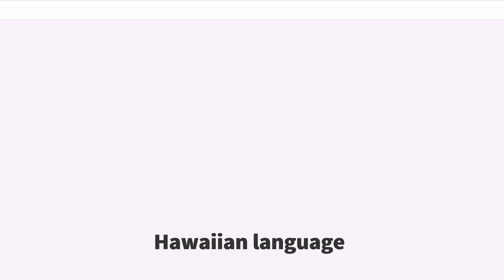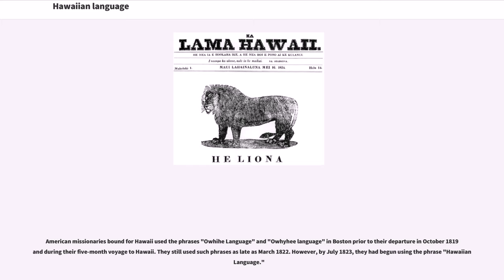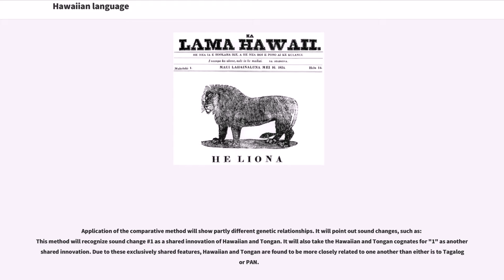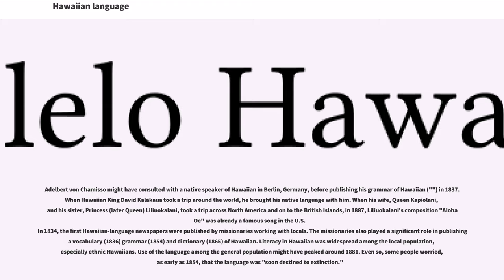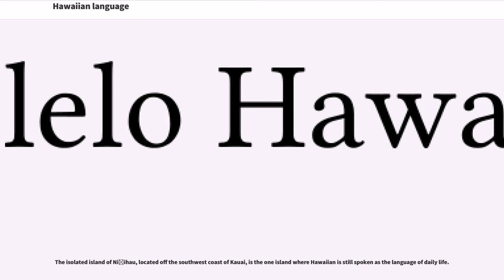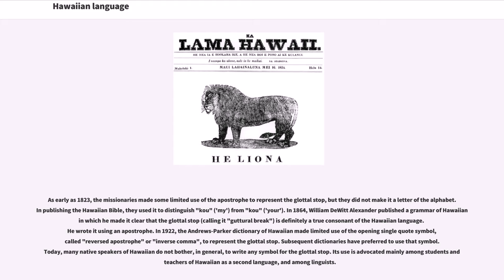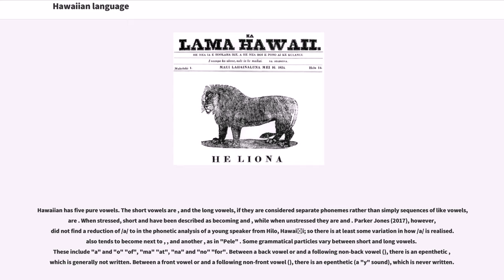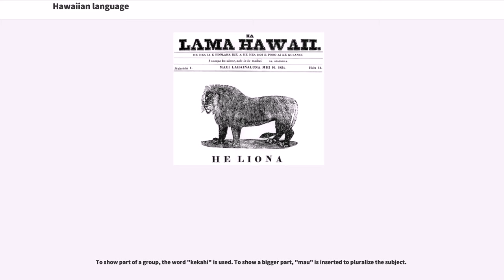Hawaiian language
The Hawaiian language (Hawaiian: ", ) is a Polynesian language that takes its name from Hawaii, the largest island in the tropical North Pacific archipelago where it developed. Hawaiian, along with English, is an official language of the State of Hawaii. King Kamehameha III established the first Hawaiian-language constitution in 1839 and 1840.

For various reasons, including territorial legislation establishing English as the official language in schools, the number of native speakers of Hawaiian gradually decreased during the period from the 1830s to the 1950s. Hawaiian was essentially displaced by English on six of seven inhabited islands. In 2001, native speakers of Hawaiian amounted to less than 0.1% of the statewide population. Linguists were unsure that Hawaiian and other endangered languages would survive.

Nevertheless, from around 1949 to the present day, there has been a gradual increase in attention to and promotion of the language. Public Hawaiian-language immersion preschools called Pūnana Leo were established in 1984; other immersion schools followed soon after that. The first students to start in immersion preschool have now graduated from college and many are fluent Hawaiian speakers. The federal government has acknowledged this development. For example, the Hawaiian National Park Language Correction Act of 2000 changed the names of several national parks in Hawaii, observing the Hawaiian spelling. However, the language is still classified as critically endangered by UNESCO.

A creole language spoken in Hawaii is Hawaiian Pidgin (or Hawaii Creole English, HCE). It should not be mistaken for the Hawaiian language nor for a ...